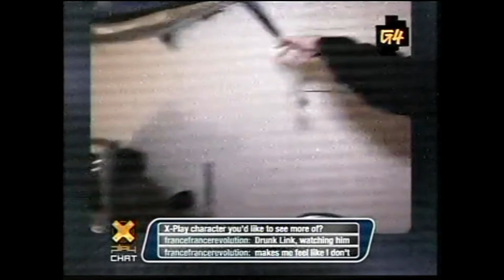X-Play - Full Episode - The Origins of the Characters of X-Play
The X-Play Origins Episode
Adam Sessler and Morgan Webb look back at the origin stories of your favorite X-Play characters, including Drunk Link, Screaming Intern, Morgan Von Webb, Bob & Steve Splinter Cells, Ratty the hand puppet, Adam 2.0, Stumpy Hazelton, Roger the Stan Lee Experience, The Yu-Gi-Oh! Gang, Johnny Extreme, Kratos, Evil Paul, Shad Grimgravy, and Patrick Stewart.